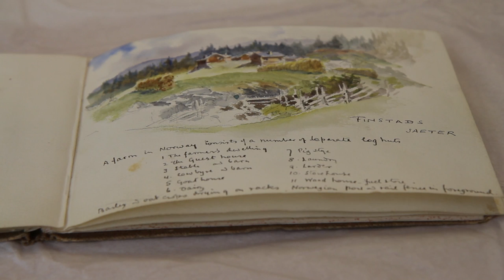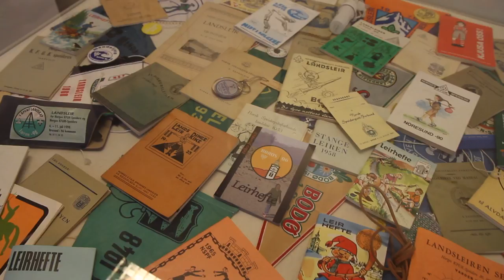Speidermuseets lille, store skatt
Speideren har bedt Speidermuseet finne fram det flotteste, mest spesielle og dyrebare de har i samlingen, og de har funnet fra Lord Robert Baden-Powells skissebok fra fjellturen han hadde i Norge i 1912.